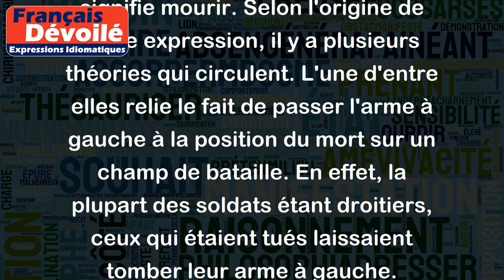Passer l'arme à gauche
L'expression "passer l'arme à gauche" signifie mourir. Selon l'origine de cette expression, il y a plusieurs théories qui circulent. L'une d'entre elles relie le fait de passer l'arme à gauche à la position du mort sur un champ de bataille. En effet, la plupart des soldats étant droitiers, ceux qui étaient tués laissaient tomber leur arme à gauche.
Voici quelques exemples d'utilisation de cette expression :
- Mon grand-père est malheureusement passé l'arme à gauche la semaine dernière.
- Si je passe l'arme à gauche avant toi, promets-moi de prendre soin de notre chat.
- Le célèbre acteur a finalement passé l'arme à gauche après une longue lutte contre la maladie.
- En apprenant le décès de son ami, il s'est demandé s'il allait devoir passer l'arme à gauche bientôt lui aussi.